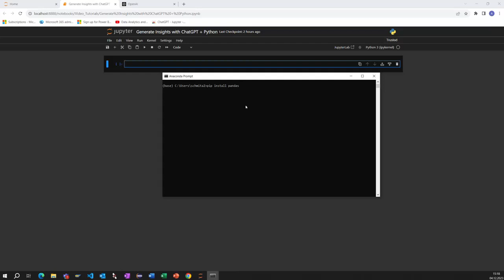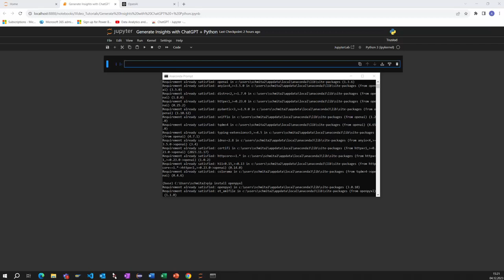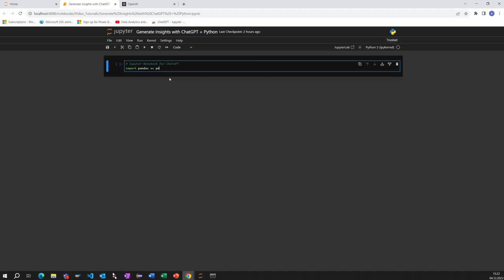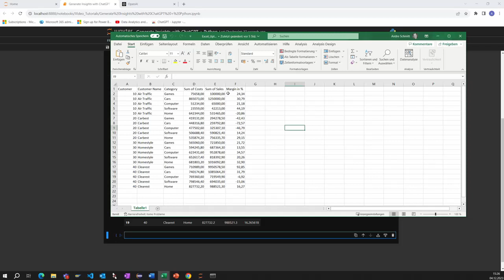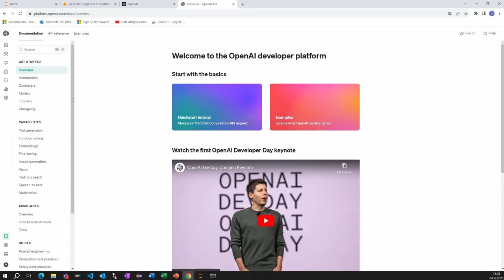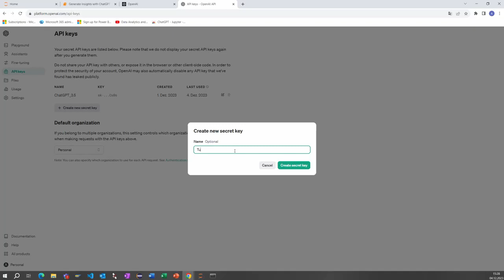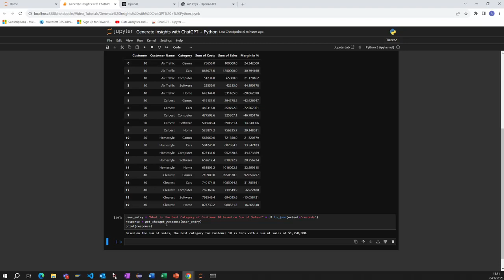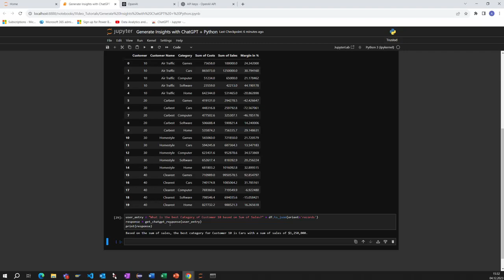Generate Insights from Data with ChatGPT + Python | TUTORIAL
In this Video I show you a complete Tutorial how you can generate and analyze Data by using OpenAI / ChatGPT. You will be guided through the whole process:
- Get an API Key on the OpenAI Platform
- Build up the Python Code
- Create a ChatGPT Request (Version 2)

Packages to be installed:
pip install openpyxl
pip install pandas
pip install openai